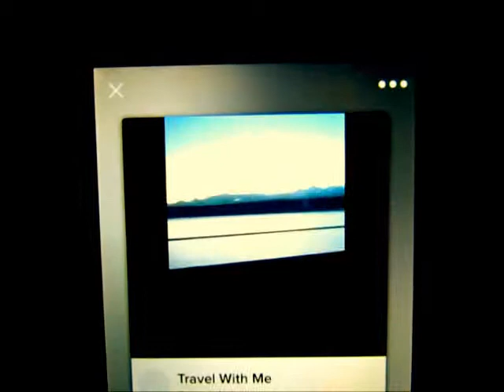Travel With Me (in Seattle)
Just a short compilation of our road trips from Sea-Tac to Tukwila to downtown Seattle to Edmonds to Kingston (ferry ride) to Port Townsend and those places in between, nothing too fancy. =)